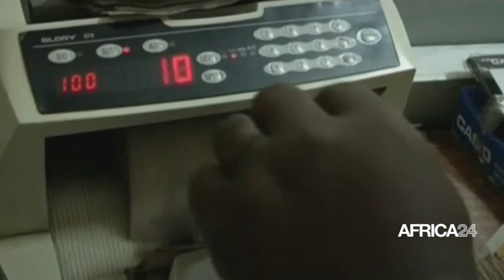Le journal du dimanche 05 septembre 2021 - 12H GMT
Au menu de ce journal :
Algérie : examen du plan d'action du gouvernement au Parlement
Côte - d'Ivoire : découverte majeure d'un gisement de gaz et pétrole
Nigéria : programme de construction des routes et aéroports
Kenya : focus sur Liz Mills, première femme coach d'une équipe masculine à l'Afrobasket